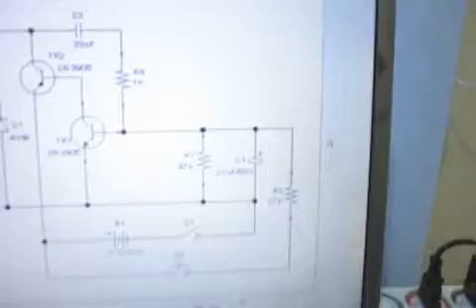Classic Two Transitor Alarm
We don't know who is the inventor of this circuit, but it usually presented in many old electronics books, so let's call it "classic". This simple circuit implement complete function of an alarm, which is nothing more than an oscillator with high enough power to drive a loudspeaker. for the detail.